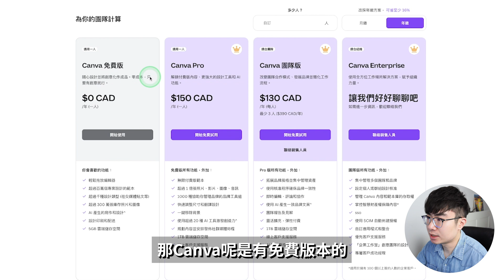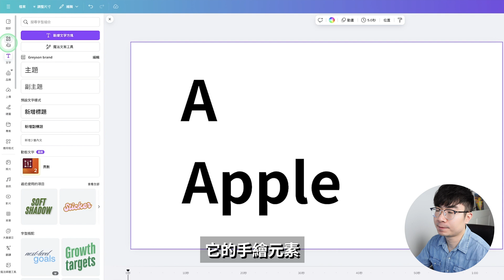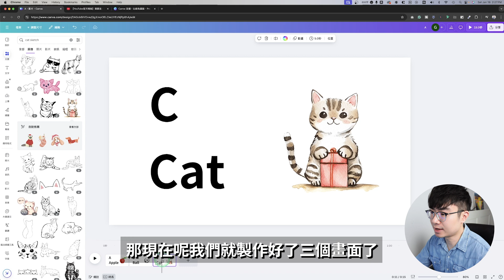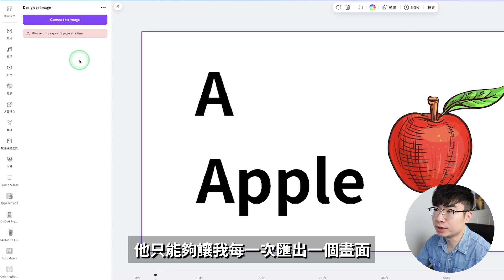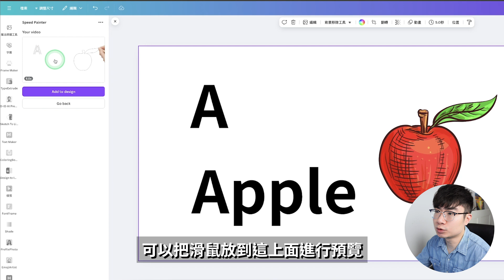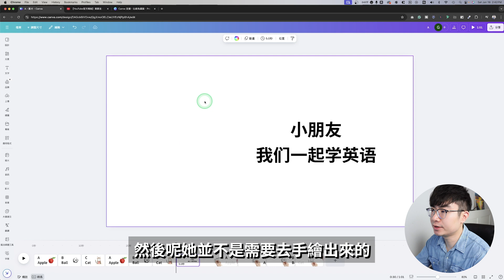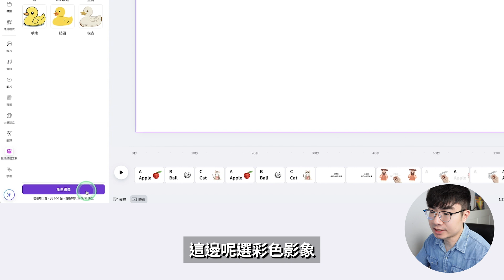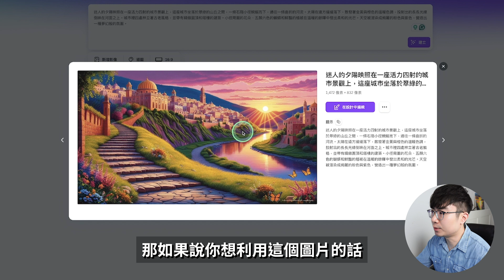【簡單又高效】新手也能快速學會，用Canva製作白板手繪動畫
你是否覺得動畫製作很複雜？需要花大錢請專業設計師？或者要用非常昂貴的工具？其實，只要一台電腦和 Canva，你也能輕鬆製作出吸引眼球的白板動畫！在這期教程中，我會帶你一步步學會如何使用 Canva 製作專業級的白板動畫，我會告訴你不同的方式生成影片畫面，並且轉化成手繪動畫。即使你是完全的新手，也能輕鬆上手！

時間軸：
0:00 開場
0:41 註冊Canva賬戶
1:06如何用Canva製作白板手繪白板畫面
3:21如何將畫面變為手繪動畫
6:07用魔法媒體生成畫面
7:23用夢想實驗室生成畫面